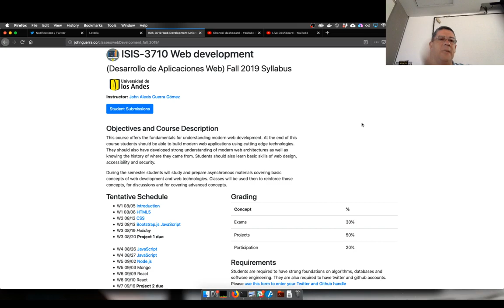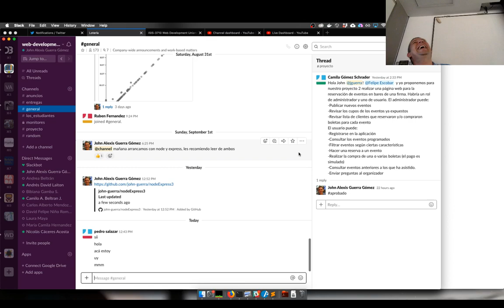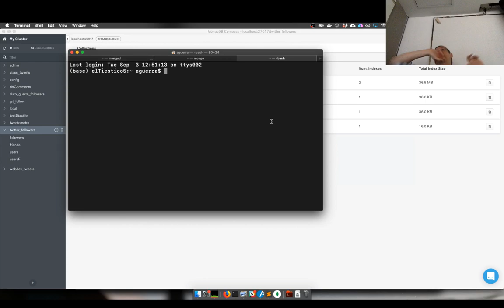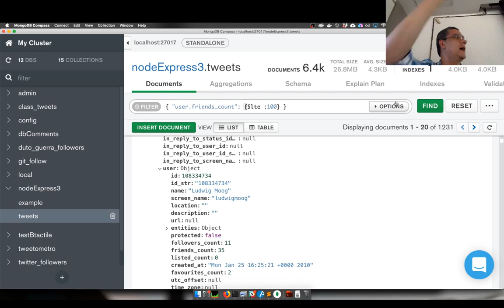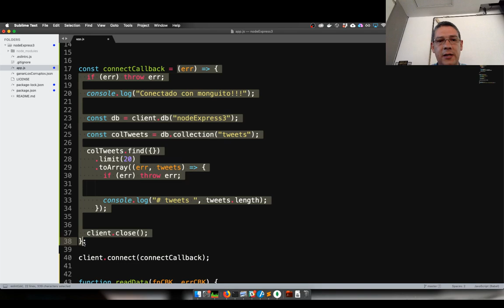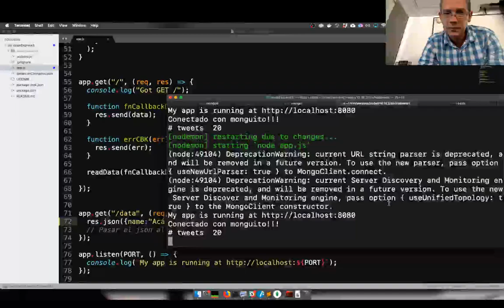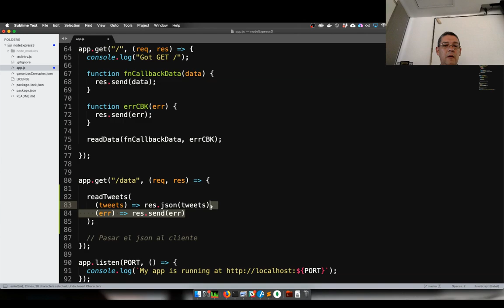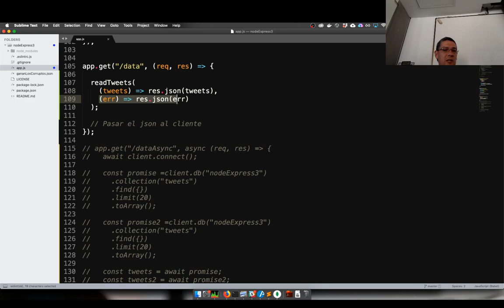Desarrollo Web Uniandes Semana 5 Clase 2 MongoDB